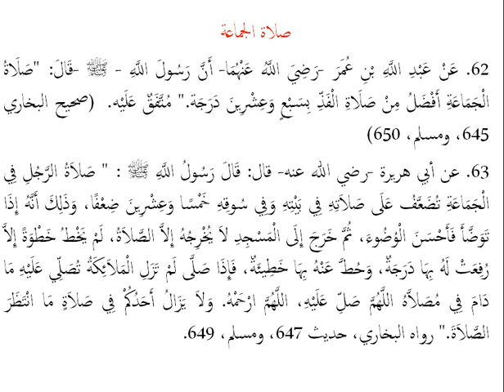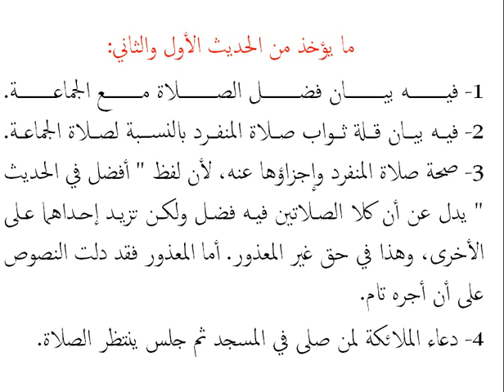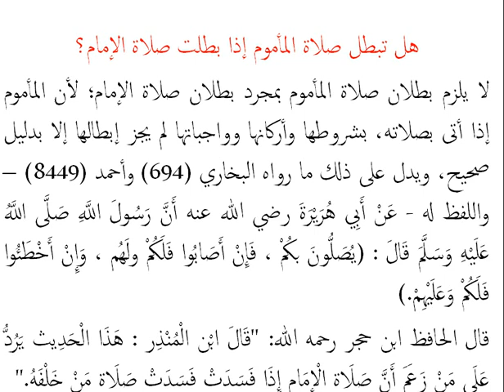Alaye Tira Umdatul Ahkam - Episode_41